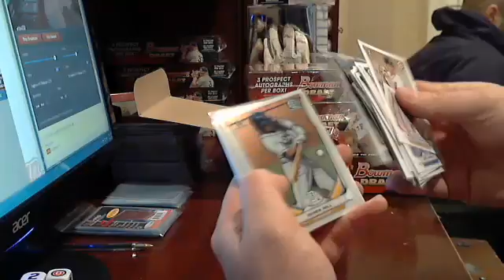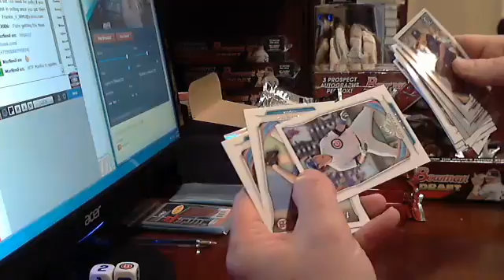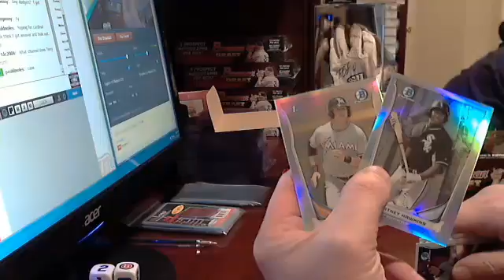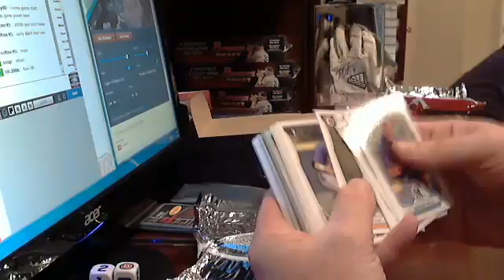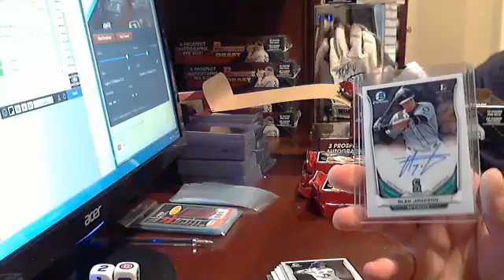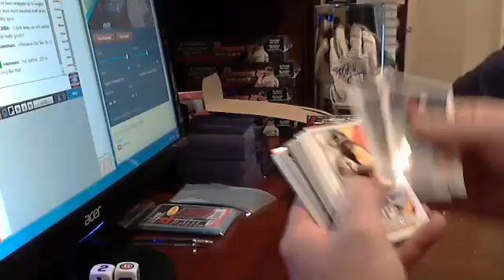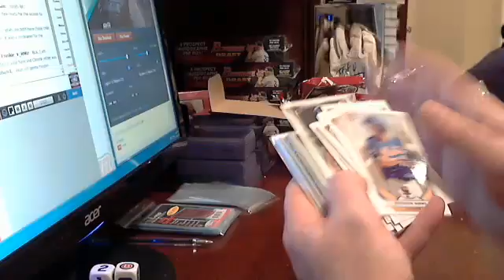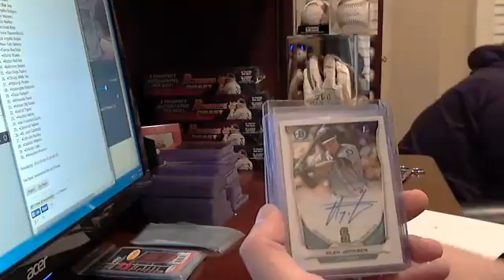2014 Bowman Draft Ebay Break 2/4/15